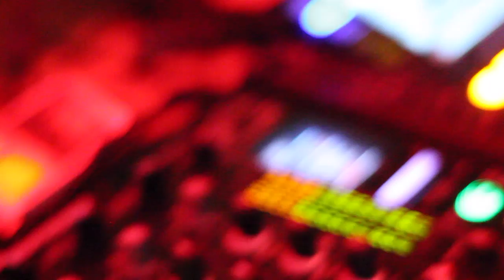DJ SNEAK, DJ DAN & PAUL JOHNSON AT ASSEMBLY 1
Revival/ Full Circle New Years Day Party featuring DJ Sneak , Paul Johnson, DJ Dan, J-Dub From Chicago, Juliet Mendoza, Late Delivery, AJ Mora, Chino Morales, First Name Brooks, PZ, Devin Magallanes